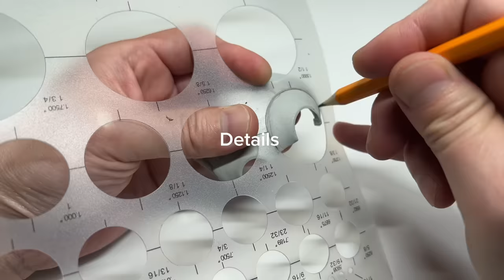I made a Chill Space-Roving Robo-Goldfish / Transforming Junk into Cosmic Wonders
I tried something different, tapping into my alter ego—the nerdy side that just goes with the flow. I probably stick to this type of project for the time being, navigating back and forth between ideas.

Supplies / Tools I used in this video

Polymer Clay
Metal Assortment
Isopropyl Alcohol
Apoxie Sculpt
Sanding Sponges Pads
Plastic Scriber
Masking Tape
Chrome Steel Bearing Balls
Finishing Washers
Metal Beads
Glass Cabochons
Masking Fluid

Drawing Inks :
FW Acrylic Ink / Lemon Yellow
FW Acrylic Ink / Yellow Ochre
Createx Wicked Colors / Golden Yellow
Createx Wicked Colors / Detail Orange

Watercolor Pens
PVC Sheets
Hole Puncher
Gundam Decals
Clear Coat
Polishing Compound